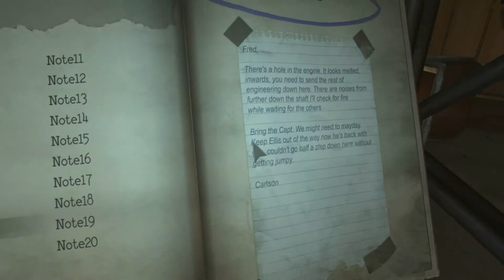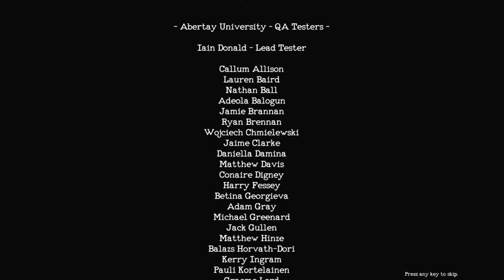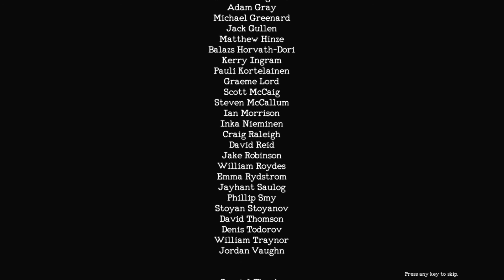MONSTRUM #12 - "Es liegt an mir, nicht an dir" ● Let's Play Monstrum [HORROR]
Der Maschienenraum kann uns nichts mehr antuen...es ist vorbei ;-; Wir müssen ihn nicht mehr fürchten.
Buh Bye Fridolin, hättest du dir mal früher überlegen sollen, wie du mich behandelst, pfff

 Plattform: PC